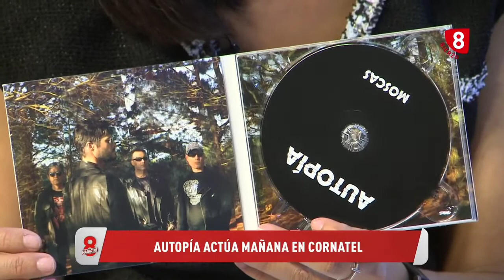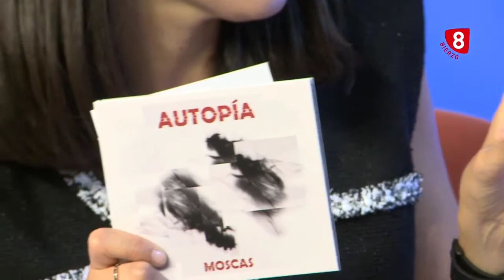Entrevista La 8 Bierzo Autopía • Presentación de "Moscas"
[9/08/2021] Presentación del nuevo álbum de Autopía, "Moscas", en el Magazine de verano de La 8 Bierzo.